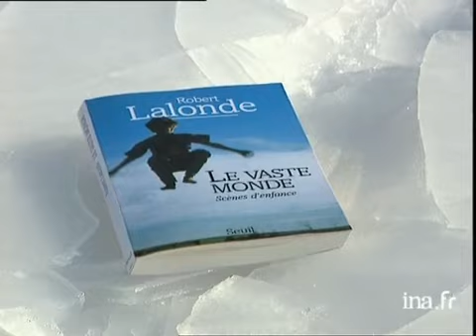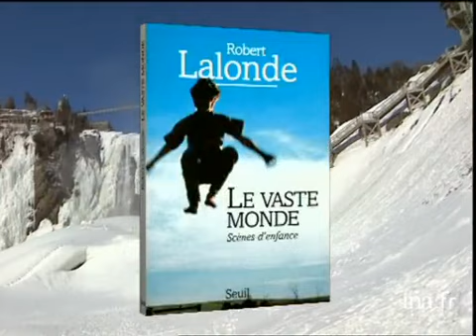Robert Lalonde : le vaste monde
22 mars 1999
Olivier BARROT est à Québec, devant les chutes gelées de Montmorency. Il présente le livre "Le vaste monde", recueil de scènes vécues ou rêvées DDE l'écrivain québécois Robert LALONDE, chantre de la nature et de l'enfance. Images d'archive INA